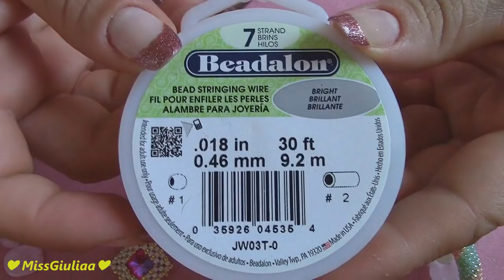1#Pillole Creative: Bracciale Snake | MissGiuliaa | bracciale armonico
Bentornati sul mio canale, questo video è il primo tutorial di pillole creative , come protagonista l'incastonatura quadrata realizzata con la tecnica right angle weave , se vi siete persi il tutorial dell'incastonatura ecco il
Giulia.

Materiali:
Rocaille 11/0
Rocaille 15/0
Rivoli 14 mm o cabochon tondo o rettangolare 14 mm
bracciale armonico o cavetto d'acciaio rivestito
perle, cipollotti e anche spirale di perline
filo miyuki e ago misura 12

NEGOZIO ETSY

giuliaperles_missgiuliaa